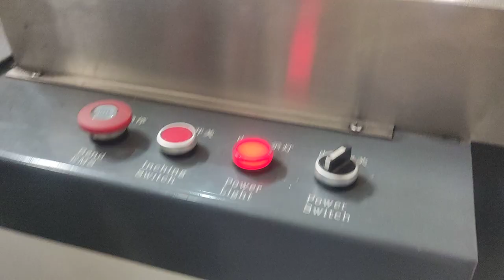0733607559 electromecanic pneumatist programator reparator depanator scule utilaje mașinării roboți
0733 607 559 Non-stop intervenții diagnoză defectoscopie analiză depistarea defecțiunilor remedierea problemelor tehnice electrice electronice software programare
cnc
tsd-830